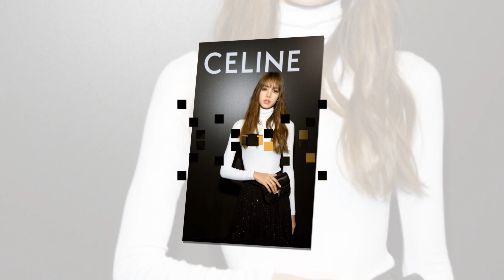เรื่องเล่าจากอดีตสตาฟ CELINE พูดถึงพฤติกรรมของ ลิซ่า BLACKPINK ไม่แปลกใจ ทำไมทำกับ เซลีน อย่างนี่